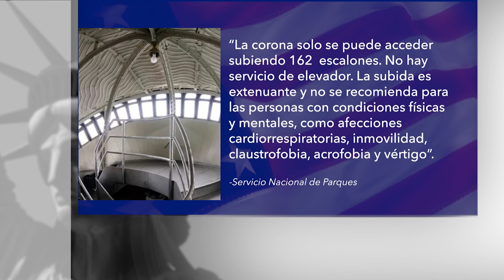Reabre la corona de la Estatua de la Libertad en Nueva York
El monumento más famoso de Nueva York, la Estatua de la Libertad, reabrió su corona al público, luego de más de dos años de clausura. El anuncio concuerda con la celebración de su cumpleaños 136.

¡Visítenos!